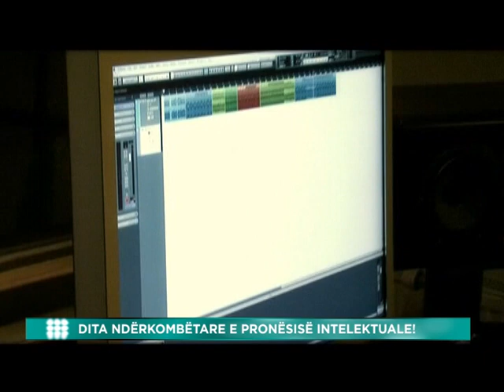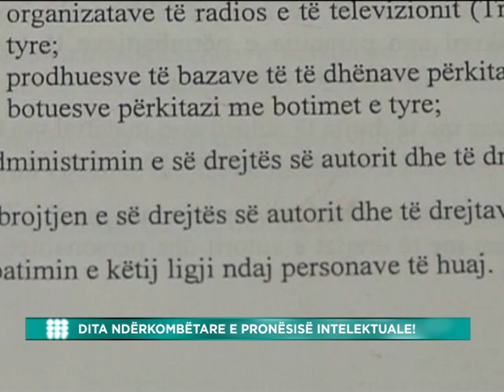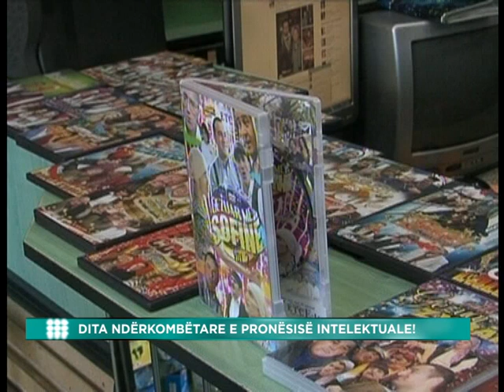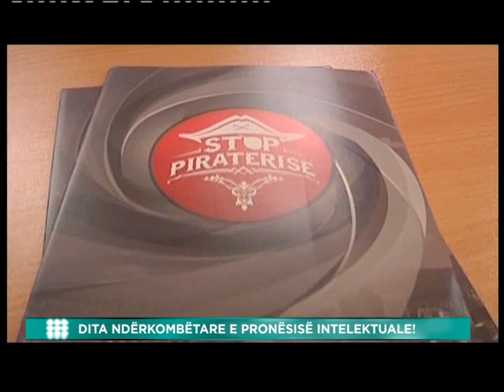DITA NDERKOMBETARE E PRONESISE INTELEKTUALE!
GAZETARE: MAKI BAJRAMI
KAMERA: DARDAN FETAHU